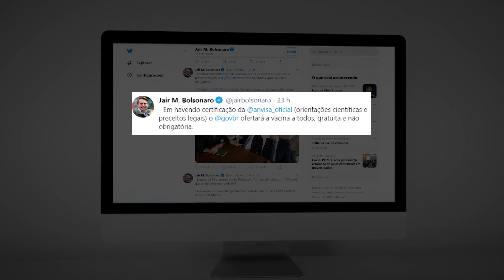Ministro da Saúde recebe governadores para discutir vacinação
Eduardo Pazuello, Ministro da Saúde, recebeu nesta terça-feira, 8, governadores para discutir um plano de vacinação contra a Covid-19.